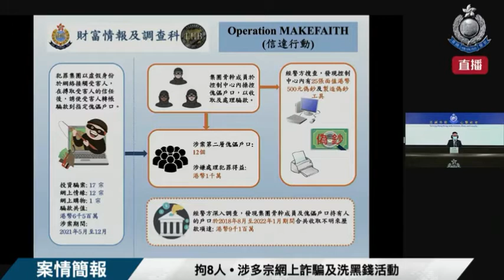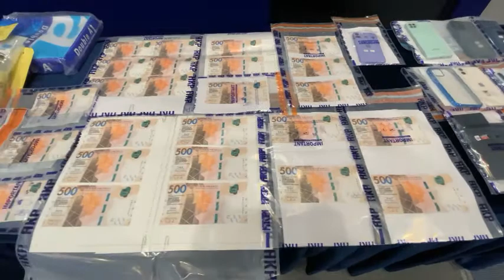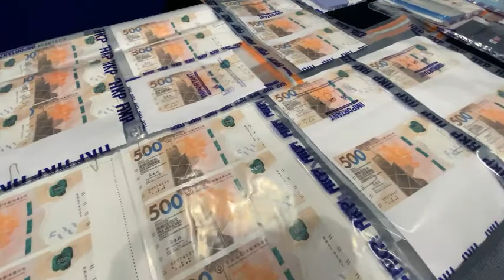警搗破洗黑錢集團 涉款達9100萬元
警方發現一個以操控傀儡戶口的洗黑錢集團，於過去四年間合共收取不明來歷款項達9100萬港元。單是去年9月至11月期間清洗來自30宗騙案、合共逾1000萬港元的黑錢，而該30宗騙案合共損失6500萬港元，警方周五(25日)以涉嫌洗黑錢拘捕8人，其中3人另涉製造偽製紙幣。警方財富情報及調查科（財富調查組）署理總督察戴焯賢表示，根據情報分析發現一個以操控傀儡戶口的洗黑錢集團，以金錢利誘招攬低收入人士開設虛擬銀行戶口，之後指示他們將登入銀行戶口等資料交予集團成員，然後透過戶口接收詐騙得來的犯罪得益，再透過不同的傀儡戶口在短時間內轉帳，從而進行洗黑錢活動。